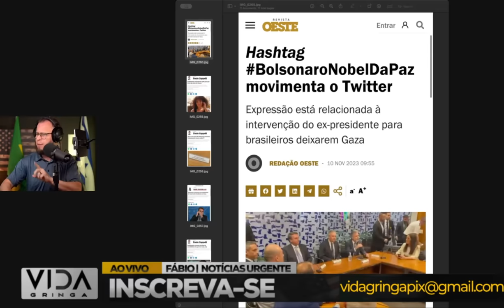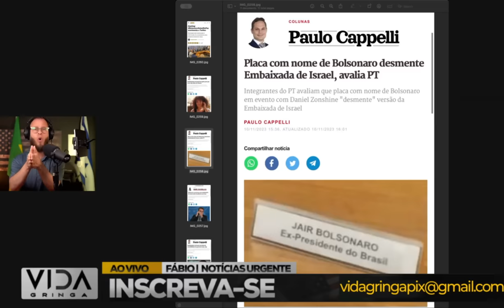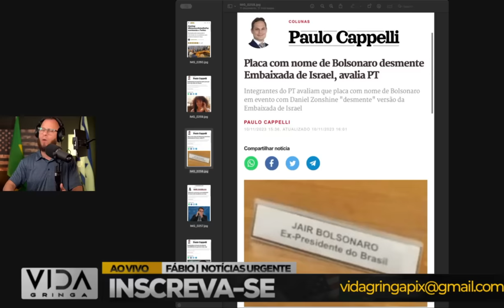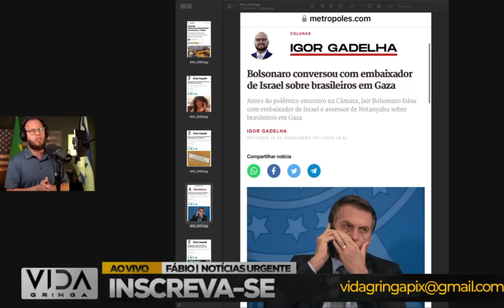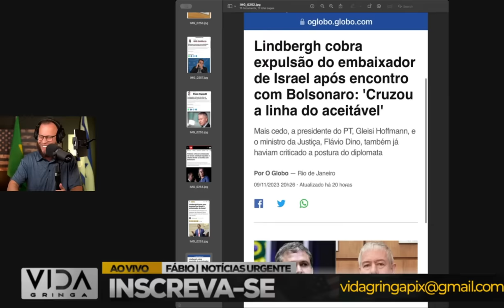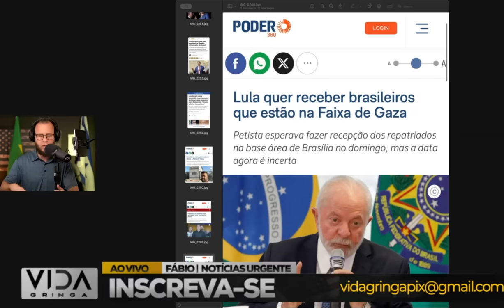Jogada de Mestre‼️ Bolsonaro e a Jogada que Colocou Lula na Sinuca de Bico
🔍 Neste vídeo, exploramos a complexa estratégia política de Bolsonaro que mudou o curso do jogo e colocou Lula em uma posição desafiadora na sinuca de bico. 🎯 Descubra os bastidores dessa jogada calculada, os movimentos estratégicos e como isso impactou o cenário político.

🔥 Pontos Destacados:

Análise profunda da estratégia de Bolsonaro.
Os momentos-chave que levaram à sinuca de bico para Lula.
Reações e repercussões no ambiente político.
Especulações sobre os próximos passos para ambos os líderes.
🤔 O que você acha dessa jogada política? Deixe seus comentários e participe da discussão sobre os desdobramentos dessa partida intensa no xadrez político brasileiro.

👍 Se gostou do vídeo, não se esqueça de curtir, compartilhar e se inscrever para mais análises políticas e atualizações sobre os acontecimentos no Brasil. 🌐 Acompanhe-nos para se manter informado sobre os bastidores da política nacional.